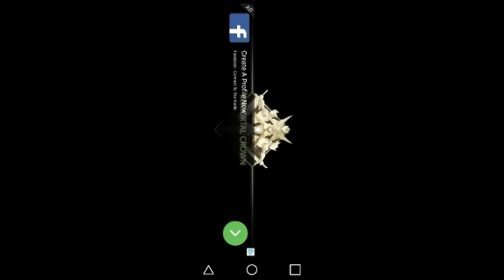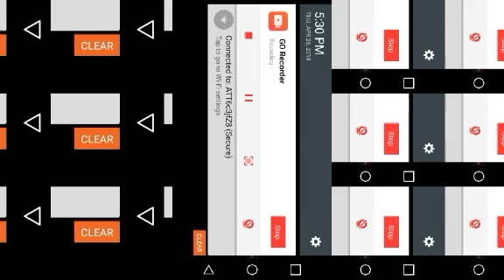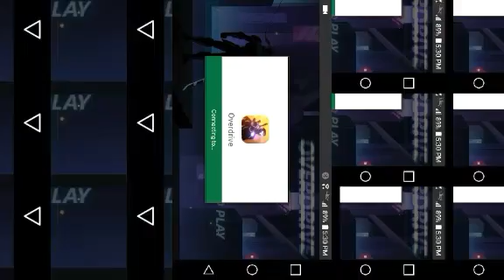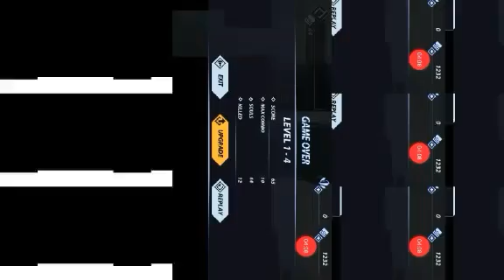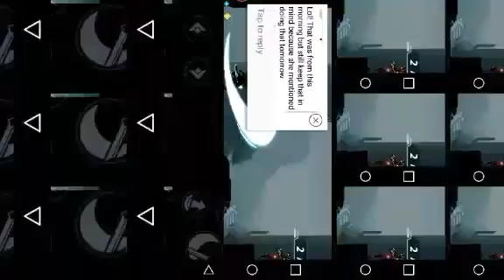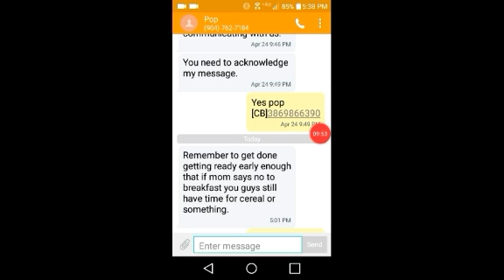Long time no overdrive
Srry guys i had some trouble but im back